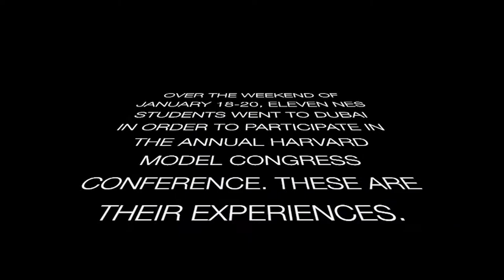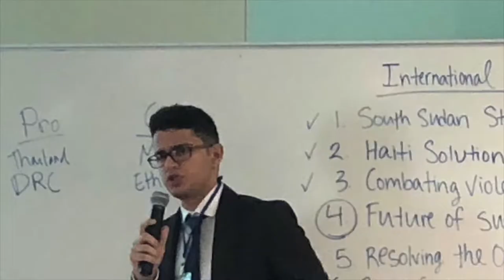Harvard Model Congress // Dubai 2018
On January 18th, 2018, a group of eleven upper school students went to Dubai for the annual Harvard Model Congress accompanied by Mr.Smith. These students used their extensive research and brilliant debating skills to tackle internationally pressing issues ranging from the Indus Water Rights to The Finance of the Brexit. These intense topics lead to very competitive, animated, and impassioned debates.